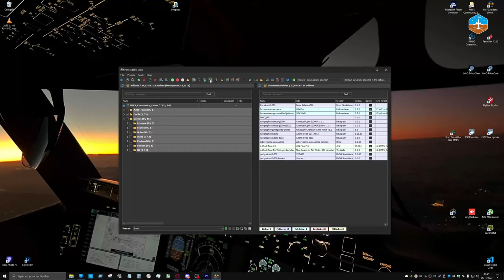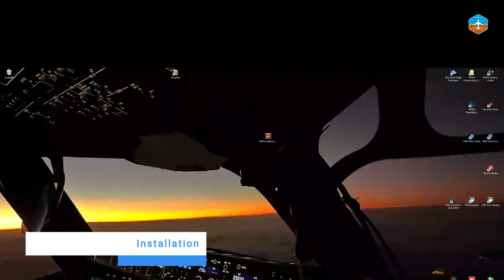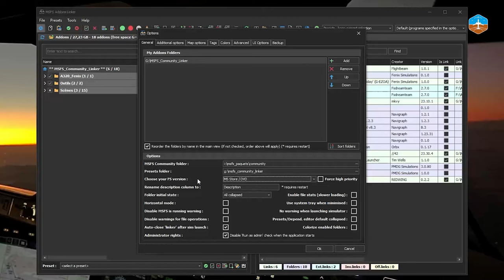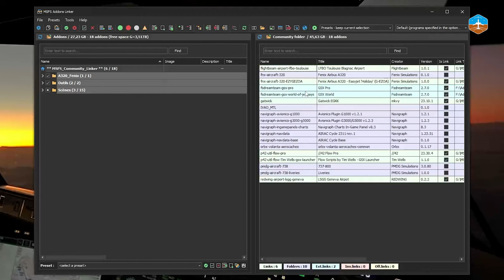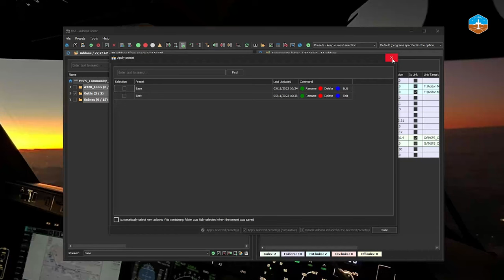MSFS Addons Linker, l'outil de gestion ultime pour votre simulateur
MSFS Addons Linker, l'outil de gestion ultime

🖋️ En savoir plus sur cette vidéo
Aujourd’hui, j’aimerais vous parler d’un logiciel que j’ai récemment découvert grâce à un abonné, MSFS Addons Linker.

Cet utilitaire va vous permettre de gérer efficacement vos scènes, avions, livrées ou tout autre mod installé sur votre simulateur.

C’est un outil très complet, et faire une revue complète prendrait bien trop de temps. Donc dans cette vidéo, je vous présenterai uniquement les fonctionnalités que j’utilise le plus souvent.

📹️ Chapitres

00:00 - Introduction
00:31 - Pourquoi installer un gestionnaire de contenu
00:59 - Installation
01:15 - Création d’un dossier pour vos mods
01:50 - Premier lancement
03:18 - Les presets
04:50 - Le menu

📹️ Une sélection de vidéos de la chaîne

La Zone Aero - cyrillerh - amiralrivart - JordanGround - ClubYannick76 -
malabarrr - Zari - fruiteland - Synedg - DeltaaaFox - freeflight30 -
TVOpium - FGILT - 667_foxa - nicodmdu95 - balou551 - juv957960 -
zaiiibu - joe_brable - FrenchySeffy - yanlaf022 - jcharlie76 - yazid737 -
Poypoy - Zouzouk15 - Caloue - Bigmousse - Dr_bidine - Aerosim976 -
Parking_Brake - balou55000 - Ettomesar - Oxydeus - taverne76 - Jogui1949 -
seebiiiche - Zilzala